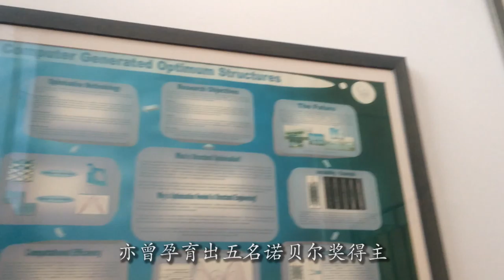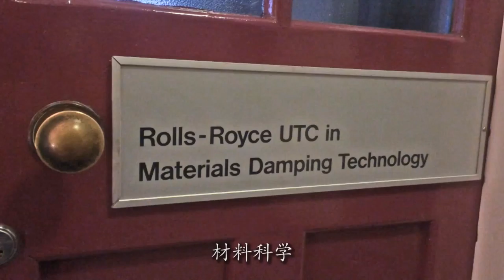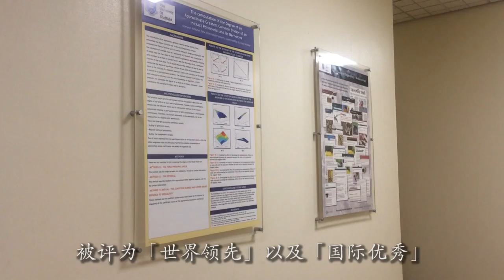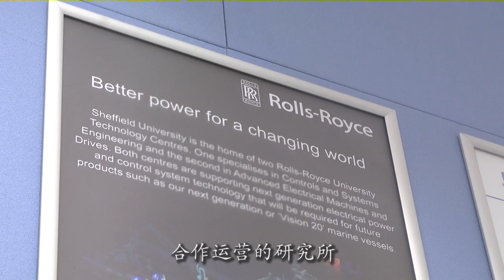The University of Sheffield Faculty of Engineering - Mandarin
Learn more about the Faculty of Engineering at the University of Sheffield and the facilities on hand.

This video is in Mandarin.